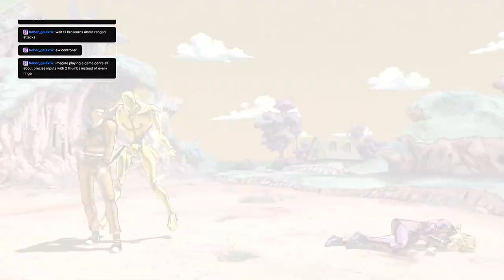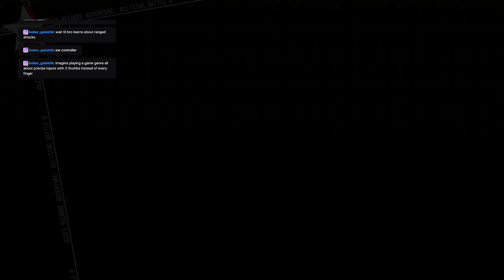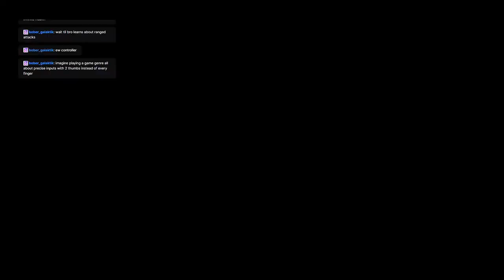Fighting All the Joestars One More Time, jojosbizzareadventure allstarbattler vod anime Finale